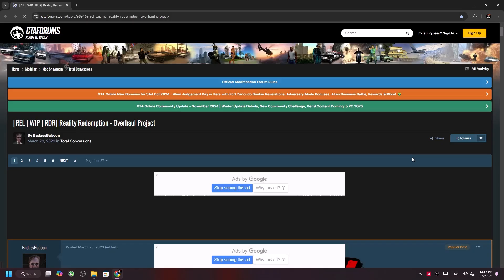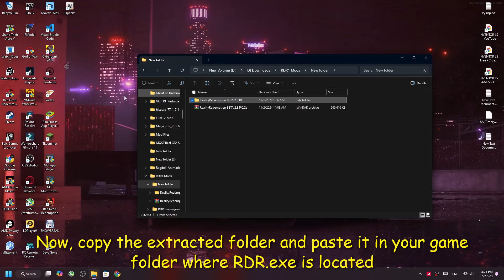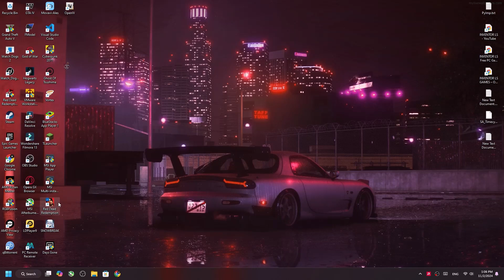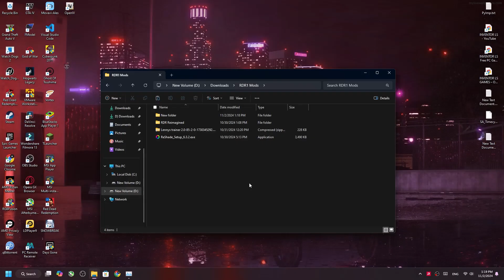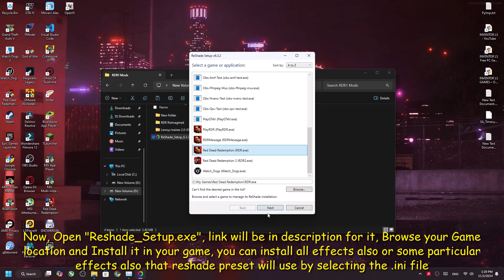RDR - Best Complete Overhaul Mod Installation PC | Reality Redemption + Reshade Graphics Mod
If you will use an close camera mod along with Reality Redemption mod, the game will look more better.

Mod:
Reality Redemption:

Chapters:-
Mod's Preview 0:00
Intro 0:43
Installation Step 1 0:53
Testing the Mod 2:48
Installation Step 2 3:49
Raw Gameplay 4:41
Outro 8:38

Credits:-
Mod's Credit:
@BadassBaboon - Mod author
@Im Foxxyyy - CodeX, Magic RDR & helping with fixing various bugs & adding new content
@Shvab - LibertyFourX
@CabooseSayzWTF - Silent Virtues trainer & improving the installer